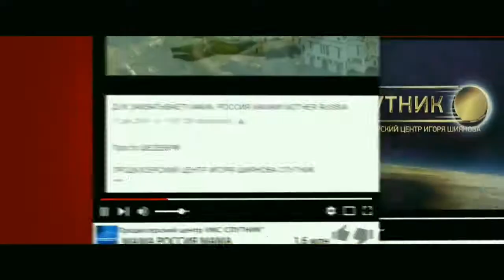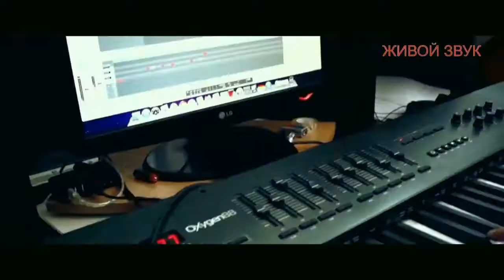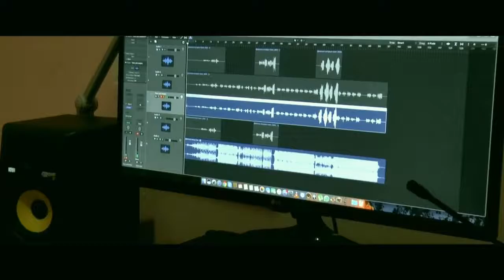Gloria jeans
Visionmedia Архив